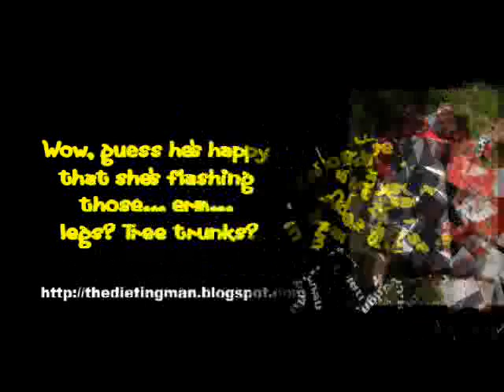The Wedding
Forget Hello and OK! magazine, this hot couple chose Nigel from down the pub to do their wedding pics! Check out those stunners!